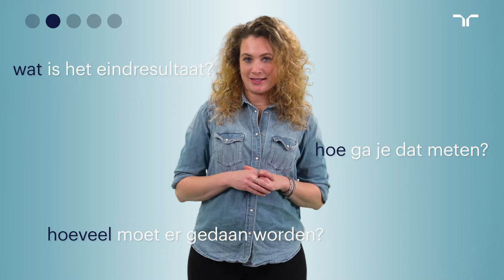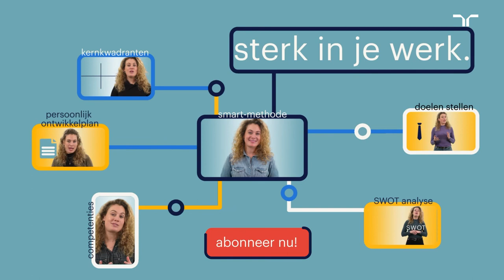Formuleer jouw SMART-doel in 5 stappen | Randstad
Door je doelen SMART-methode te formuleren, zijn ze beter te ontwikkelen. Maak je leerdoelen daarom specifiek, meetbaar, acceptabel, realistisch en tijdgebonden. Zo maak je ze SMART.

Alles even rustig teruglezen? Dat kan! Bekijk hier onze pagina over de smart-methode:

Ga snel naar:
0:00 - De SMART-methode
0:45 - Hoe maak je doelen SMART?
1:02 - Hoe maak je een doel specifiek?
1:45 - Hoe maak je een doel meetbaar?
2:08 - Hoe maak je een doel acceptabel?
2:33 - Hoe maak je een doel realistisch?
2:57 - Hoe maak je een doel tijdgebonden?
3:12 - Conclusie